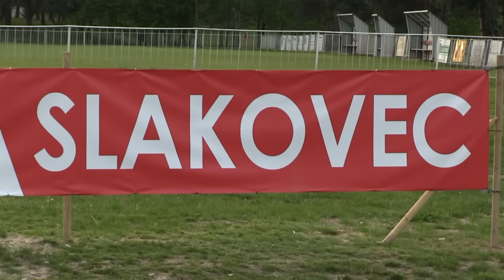slakovec nedelišće 24 04 2016